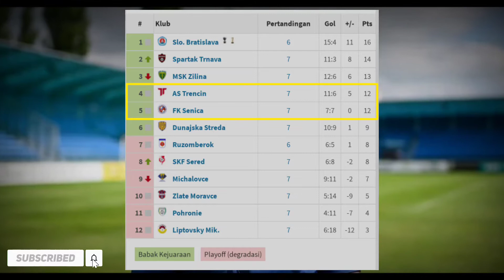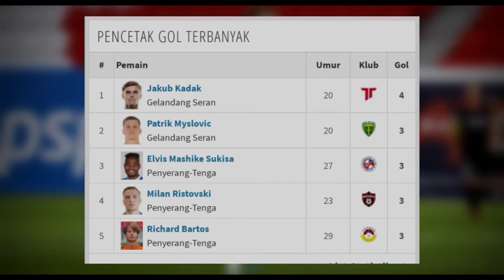EGY VS JAKUB KADAK‼️STRIKER TERBAIK ANDALAN TIMNAS U21 SLOVAKIA